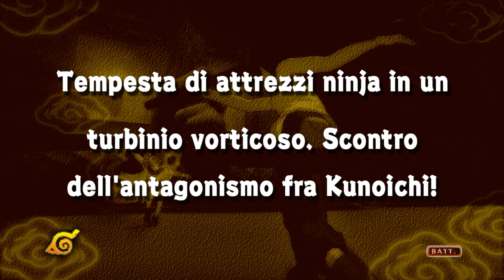NARUTO Ultimate Ninja STORM - #9 Walkthrough STORIA ⁓ ATTREZZI NINJA IN UN TURBINE - ITA PC UWQHD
SAGA ESAME DEI CHUNIN:
Sakura e Ino si sono eliminate a vicenda e cosi le eliminatorie degli esami dei chunin passano all'incontro successivo: Tenten Contro Temari. Riusciranno gli attrezzi ninja di Tenten a tenere testa alla potente domatrice dei venti Temari e ai suoi ventagli?

▶ GAMEPLAY
0:41 Scontro Tenten Vs Tenten

●▬▬▬▬▬▬ ▼▼▼PC▼▼▼▬▬▬▬▬▬●
● CPU: Intel® Core™ i7-6700K Processor 8M Cache, up to 4.20 GHz
● MOTHERBOARD: MSI Z170A M5
● PSU: XFX Pro Series 650W Bronze 80Plus Pro650W
● GPU: GIGABYTE G1 Gaming GeForce GTX 980ti 6 GB GDDR5

- Crislyred